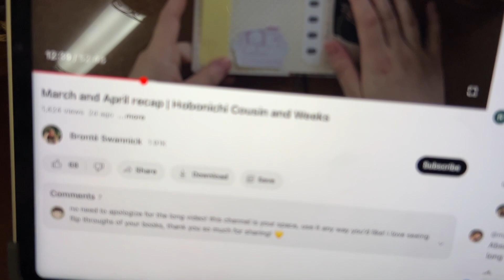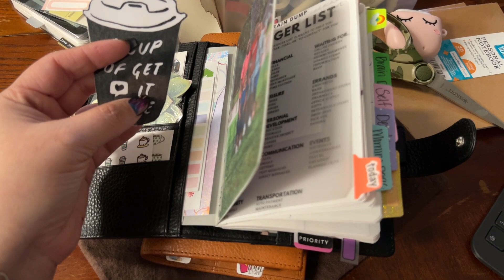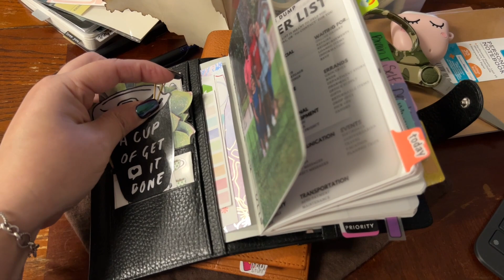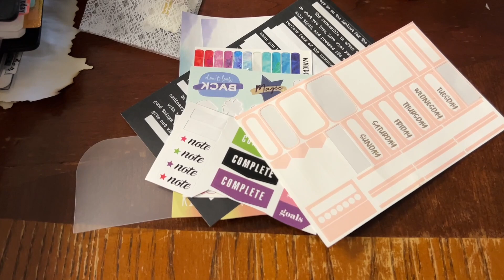Stationary Chat 💬 - A6 Stalogy, Hobo Weeks & Planner Box